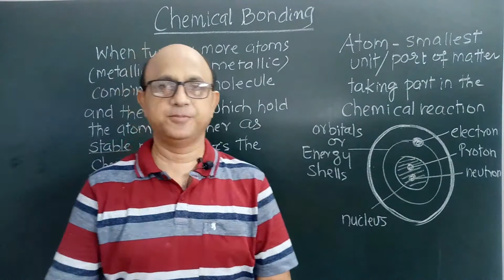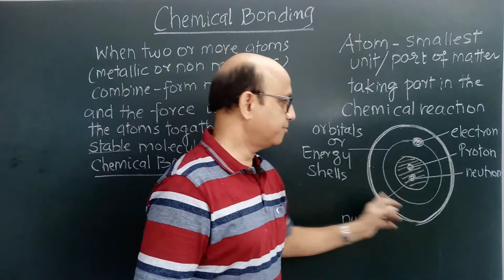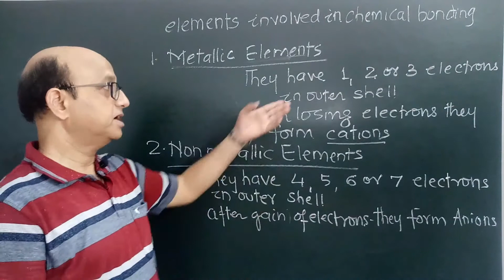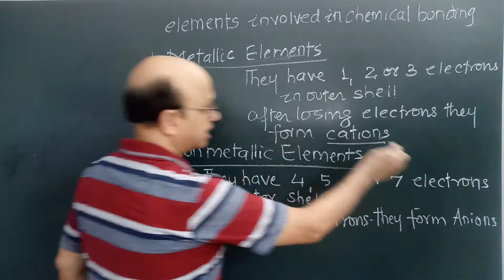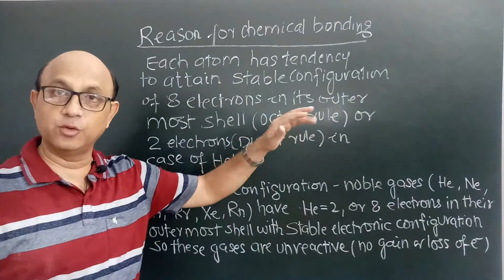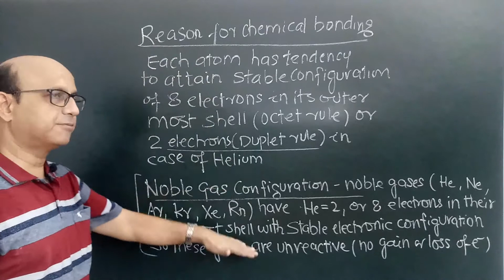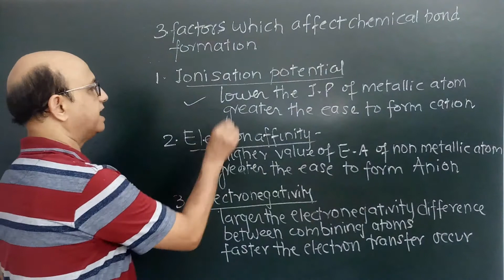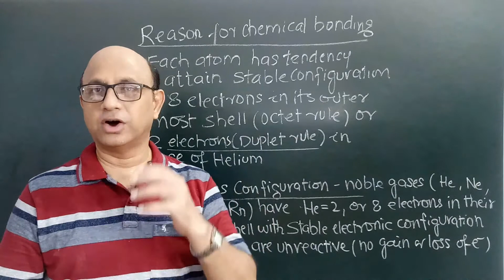chemistry icse class ..10..Chemical bonding part -1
this video contains detailed discussion of introduction to chemical bonding and its types